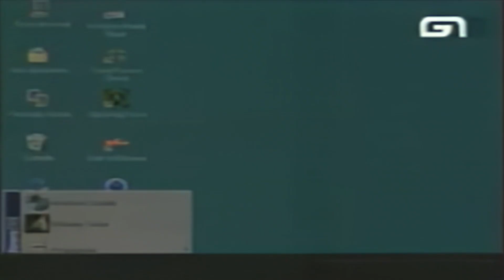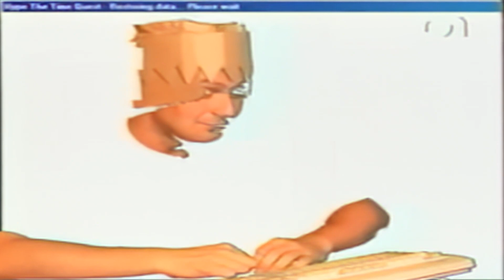Level one : Hype the Time Quest PC